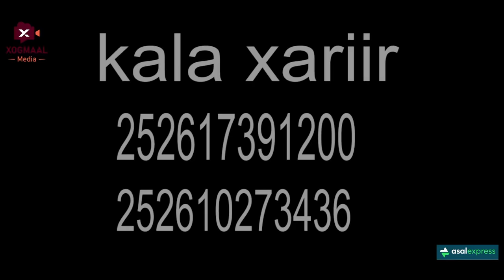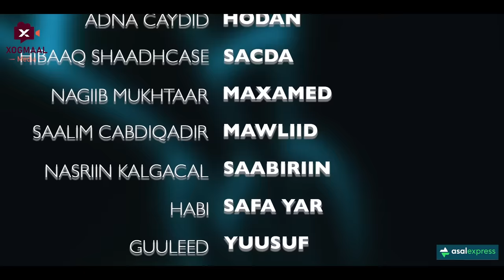MUSASALKA ILMADII QARSOONAYD � XALQADDA 2 AAD